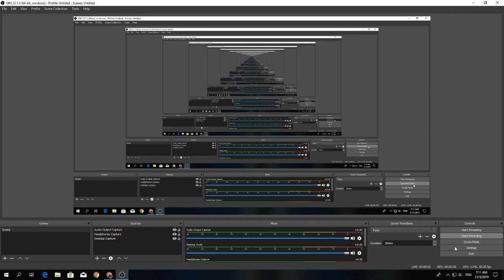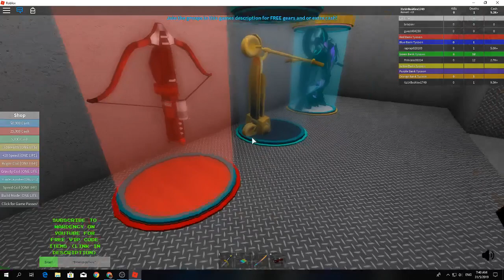Bank Tycoon (Spawn Killing EVERYONE)